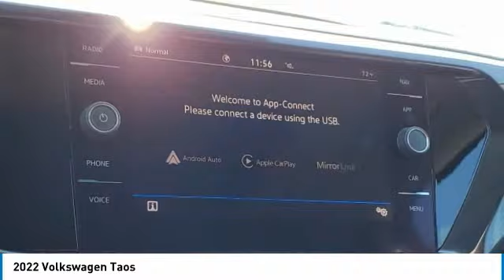2022 Volkswagen Taos I221238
2022 VOLKSWAGEN TAOS Columbus, OH
Stock# I221238

Byers Imports
401 North Hamilton Rd

This 2022 Volkswagen Taos SEL 4MOTION features a Kings Red Metallic exterior with a French Roast/black interior. Factory equipped with an impressive 4cyl, 1.5l, 158.0hp, and an 7-speed auto-shift manual w/od with all wheel drive.

*DESIRABLE FEATURES:* AWD, Vista Roof, Navigation, Rear Camera, Leather, Cooled Seats, Remote Start, Htd Seats, Apple CarPlay, Android Auto, Blind Spot Monitor, Lane Departure Warning, Bluetooth, SiriusXM, Premium Audio, Alloy Wheels. Your 2022 Volkswagen Taos SEL 4MOTION is one of 8 other models like this in stock Columbus, OH drivers will find available to test drive at our new vehicle showroom in Columbus, OH. This Volkswagen Taos is perfect for any ones car needs in our neighboring communities of Columbus, OH.

Byers Volkswagen features a wide selection of new Volkswagen vehicles for sale near Columbus, Ohio. You can also visit us at, 401 N Hamilton Rd Columbus OH, 43213 to check it out in person!

*MECHANICAL FEATURES:* Installed mechanical features include Turbocharged Engine, Push Button Start, Power Windows, Heated Mirrors, Power Mirrors, Traction Control, Power Locks, Gasoline Engine, Cruise Control, Auto Transmission with Manual Mode, Tire Pressure Monitoring System, Disc Brakes, Intermittent Wipers, Trip Computer, Variable Speed Intermittent Wipers, Spare Tire (Small Size), Power Steering

*INTERIOR OPTIONS:* Heated Passenger Seat, Heated Steering Wheel, Automatic Climate Control, Power Drivers Seat, Adjustable Lumbar Seat(s), Adjustable Steering Wheel, Driver Illuminated Vanity Mirror, Bucket Seats, Pass-Through Rear Seat, Air Conditioning, Passenger Illuminated Visor Mirror, Bench Seat, Tilt Steering Wheel, Rear Window Defroster, Vanity Mirrors. Columbus, OH new Volkswagen dealers simply cannot compete with Byers Volkswagen attention to stocking Volkswagen cars, trucks & SUVs with the most popular interior options.

*EXTERIOR OPTIONS:* Privacy Glass, Tinted Glass, Auto Headlamp, Spoiler / Ground Effects

When choosing Volkswagen dealers Columbus, OH shoppers prefer the short drive to Columbus, Ohio where Byers Imports Volkswagen has a new Volkswagen Superstore and has the best customer service. We're glad you found this new Volkswagen Taos for sale at our Volkswagen dealership near you in Columbus, OH in Columbus, OH. Looking for Volkswagen financing? Our Byers Volkswagen finance specialist will find the best rates available for this new Volkswagen Taos for sale. Byers Volkswagen has new cars for sale and used cars for sale in Columbus just east of Columbus, Ohio.